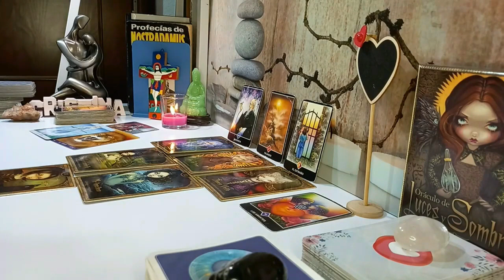TAURUS 💝 YOU THINK THEY AVOID YOU HERE’S THE TRUTH ❗️❗️♨️♨️ APRIL 2024 TAROT LOVE READING